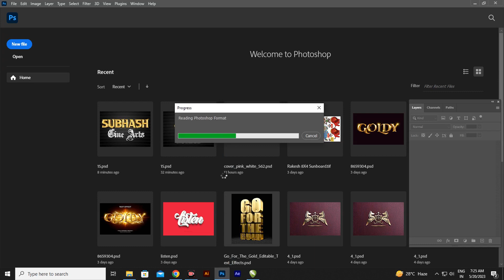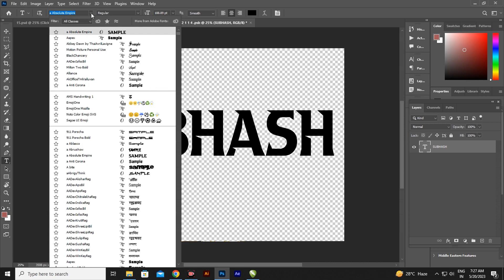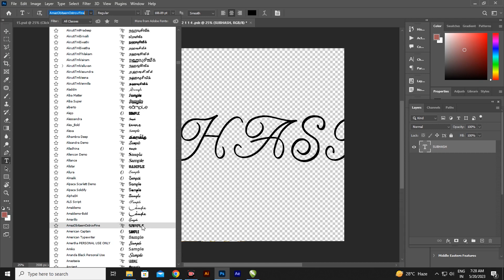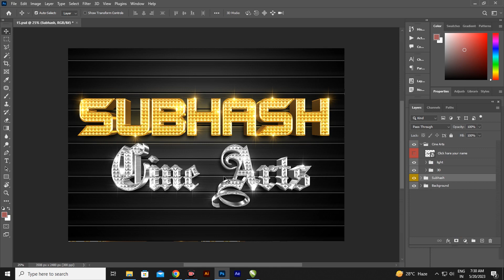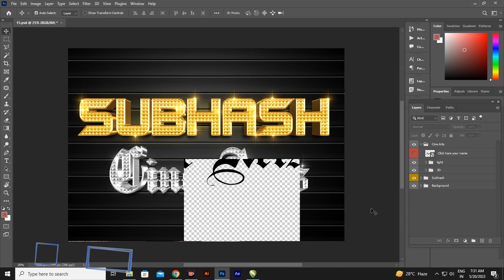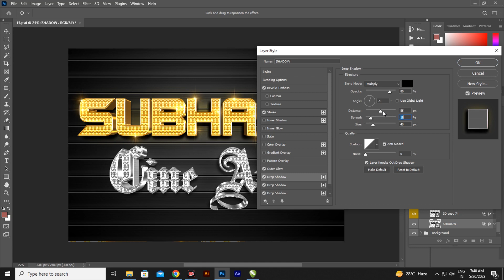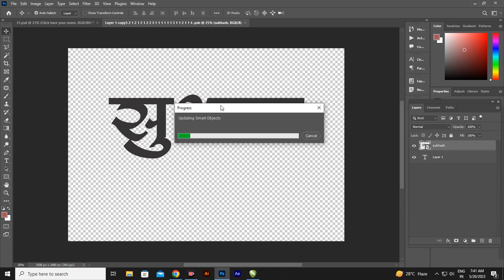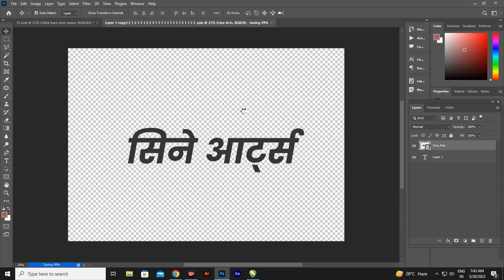How to make 3D Gold Silver Text Effect in photoshop | PSD File Free Download | Page - 223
3d logo design in photoshop
making a logo in photoshop
3d graphic design in photoshop
photoshop tutorial
photoshop me 3d logo kaise banaye
making a logo for youtube channel
making a logo for a client
making a logo in adobe photoshop
3d logo design
3d graphic design
graphic design
graphic design courses
3d logo
graphic design logo
logo psd
make 3d logo in photoshop
3d logo mockup

Password Link : in this Video